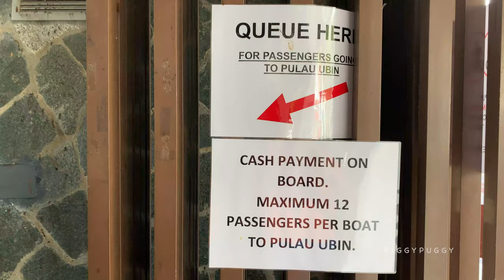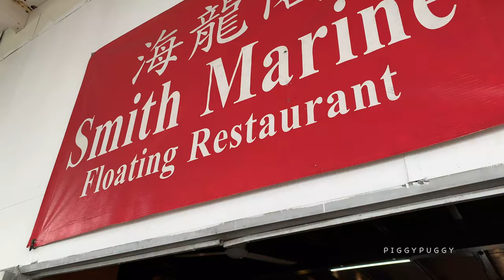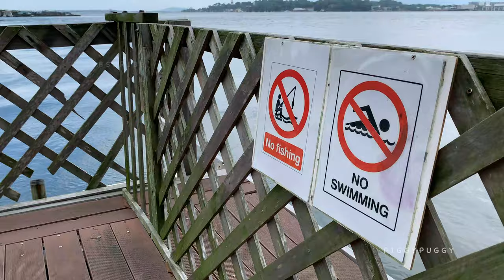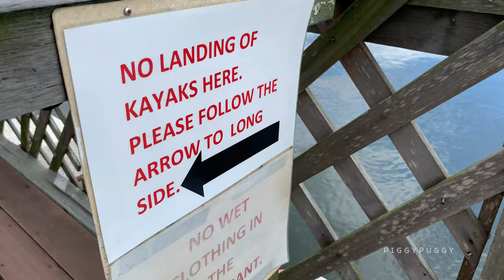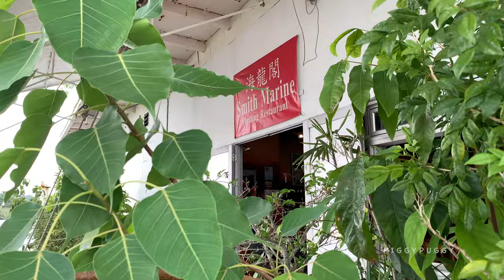SMITH MARINE FLOATING RESTAURANT SINGAPORE | LITTLE DAY TRIP